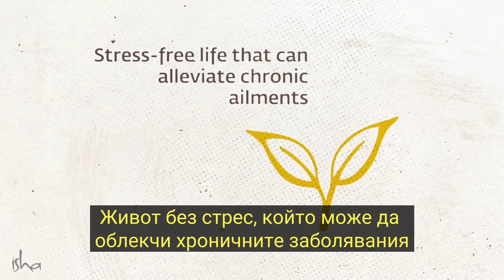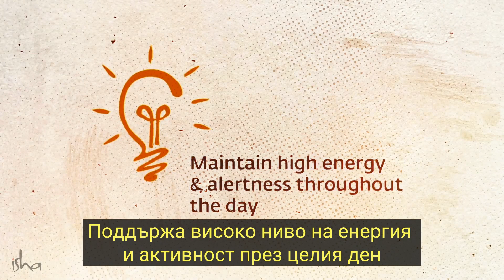Чудотворните ефекти на Шамбави Махамудра Крия | Садгуру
"Шамбави Махамудра е инструмент за докосване до източника на сътворението. Докосването до най-съкровената ви същност води до трансформация." - Садгуру

Хиляди хора по целия свят са завършили онлайн курса "Вътрешно изграждане" и с нетърпение са очаквали тази възможност да придвижат преживяването си още по-дълбоко и да получат Шамбхави Махамудра Крия - мощен инструмент за вътрешна трансформация. Сега се предлага онлайн, чрез програмата Inner Engineering Completion Online, можете да получите Шамбави Крия от уюта на собствения си дом.

Йогин, мистик и визионер, Садгуру е духовен учител различен от всички останали. Завладяваща смесица от дълбочина и прагматизъм, животът и работата му напомнят, че йога е съвременна наука, жизнено важна за нашето време.